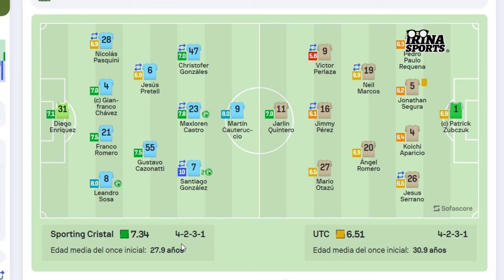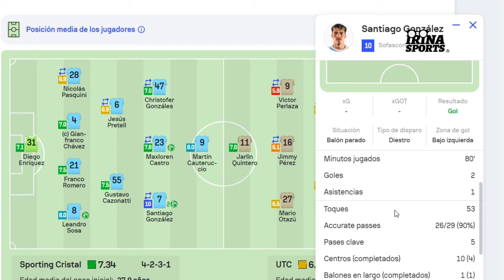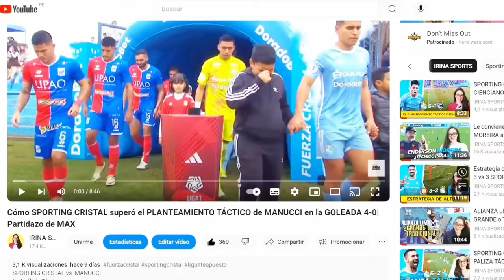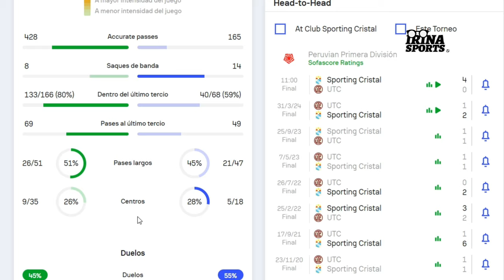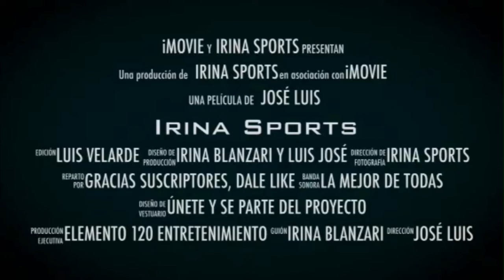SPORTING CRISTAL vs UTC |Se acerca a la punta pero tiene mucho que mejorar |ANÁLISIS TÁCTICO | 4-0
SPORTING CRISTAL vs UTC CAJAMARCA
► ANÁLISIS TÁCTICO
► 3 COSAS POR MEJORAR

Muchas gracias

Un abrazo!